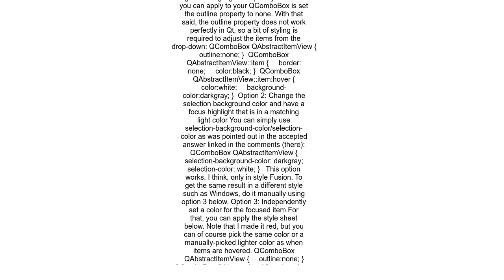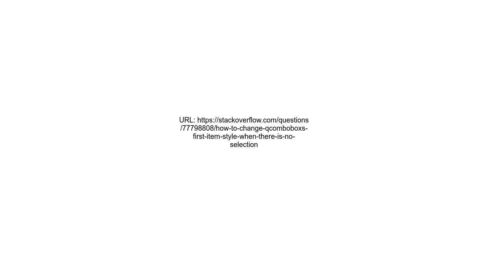How to change QComboBox&#39;s first item style when there is no selection